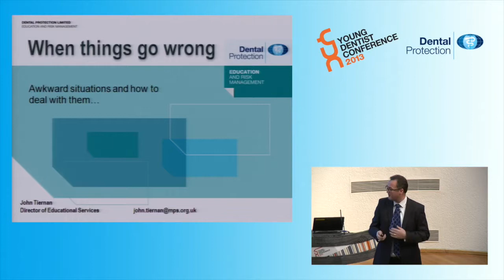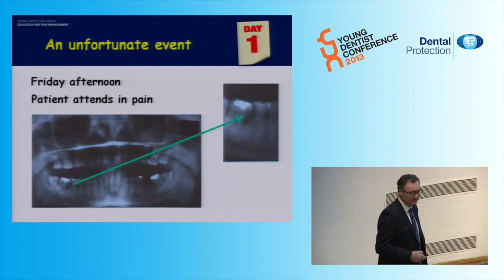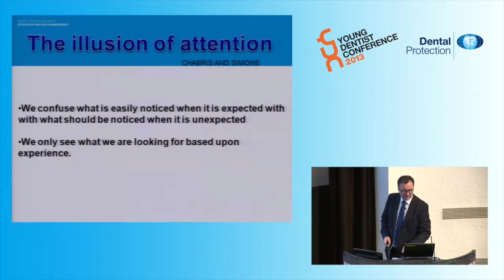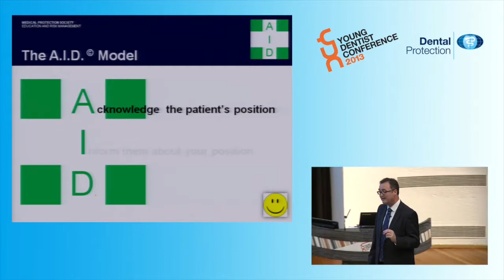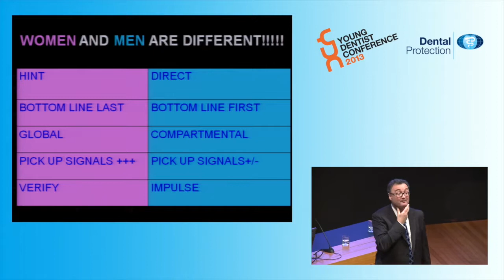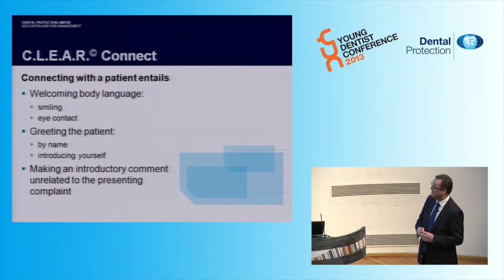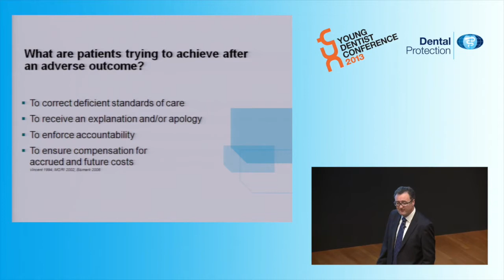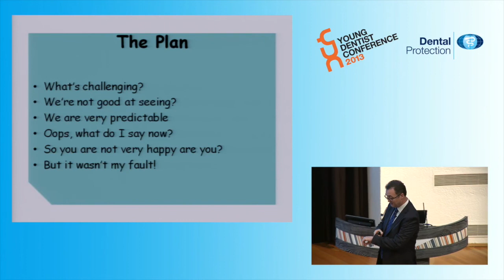John Tiernan speaking at the Young Dentist Conference 2013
'When things go wrong'- John Tiernan